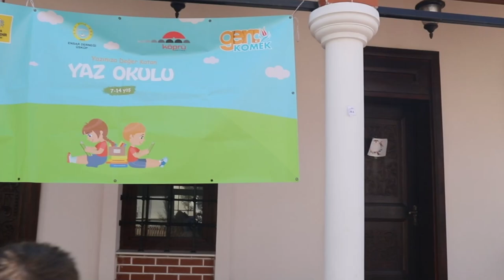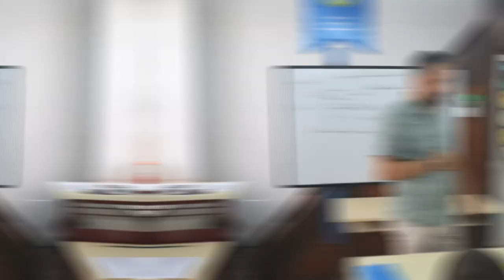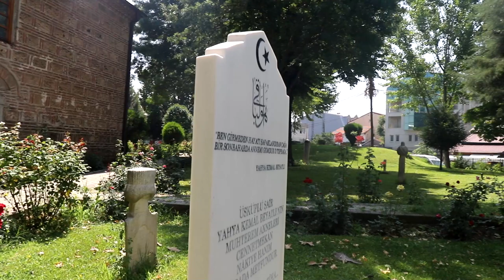Üsküp Yaz Okulu 2022